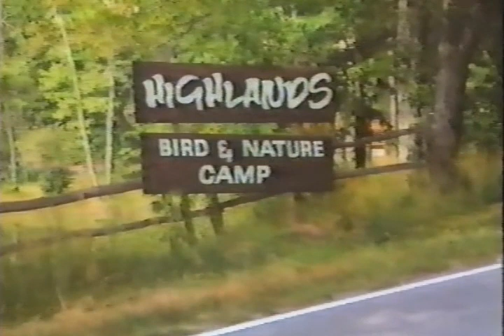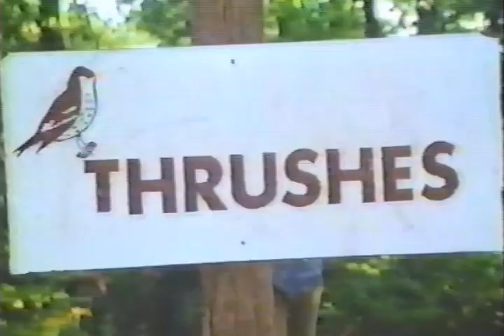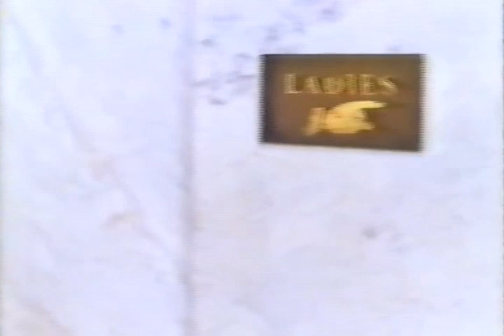The Mating Season (1980) - Full Movie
Watch Miss Follows in her first TV Movie.  She only has a few scenes in the movie, so if you are only interested in her performance, watch the other clip on this channel.  I am posting here because this movie was hard to find and is quite charming, in it's late 1970's way.  The two leads Lucie Arnaz and Laurence Luckinbill have a quirky but nice chemistry.  In fact it was so good they ended up getting married in real life.

I found this on Internet Archive.  I felt it deserved a wider audience.

No copyright or ownership claimed or implied for the videos or photos on this site.